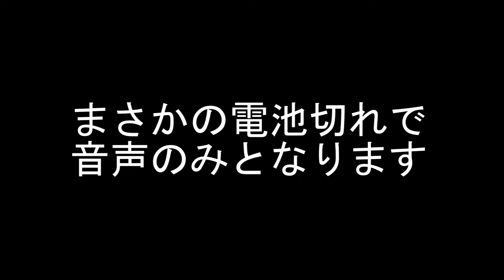2018 GAMP LIVE7 chicken